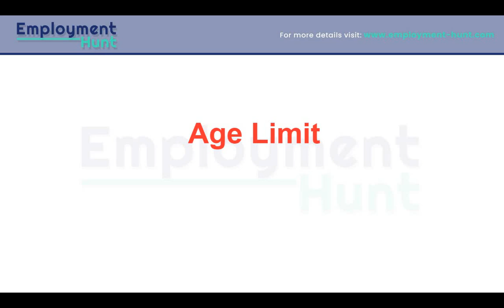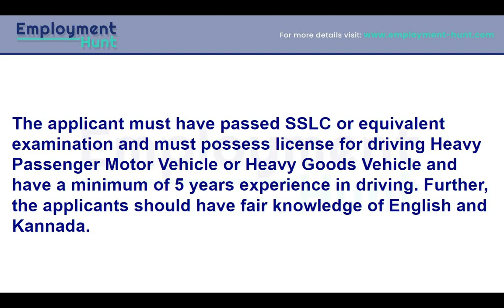Karnataka HC Recruitment 2023 Notification Out – 37 Vacancies – Apply Online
For Latest High CourtJobs - Employment-hunt.com
For information on Government Jobs To Apply - Latest Govt Job 2023 :

Channel Description : We welcome everyone to the official Employment Hunt channel! It’s a nationwide channel connecting, aspiring & inspiring government job aspirants. To be frank, Employment Hunt is a huge nationwide community that is committed to keep all government job aspirants updated with the latest job openings in India. Therefore, here you’ll find informative videos regarding government job openings from various fields including police, college, high court, etc.